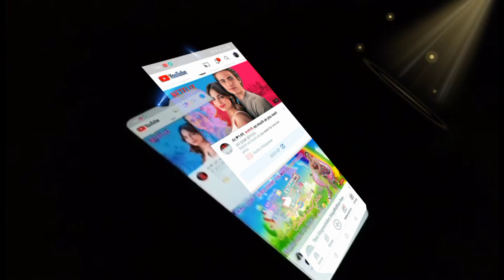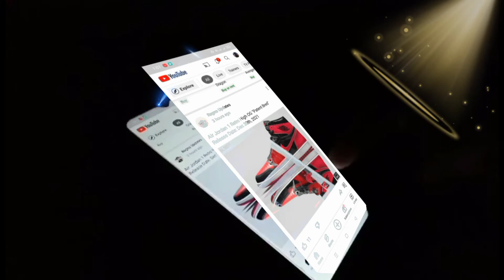HOLOGRAM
Hologram effect in KineMaster

Alam nyo ba guys, subrang tagal e edit ang video na ito.
buong gabi ko na inedit hahha